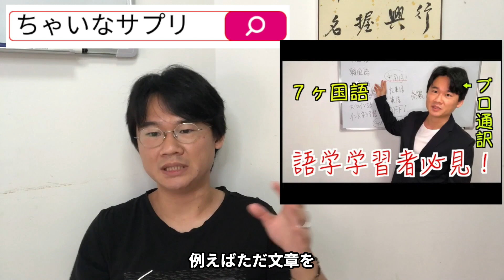『勉強した気』は危険！効果的な語学学習法とは？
【チャプター】
0:00 養老孟司さんのはなし
1:35 中国語の勉強に応用して
2:38 よくあるやり方
3:22  体験談
4:16 中国語勉強中のかたへ

７カ国語やって気づいた効果があった勉強法〜単語帳はつかわない

200単語で賞とった！その200単語を一挙大公開！作文原文&日本語訳&音声つき

中国語１万字多読マラソン【HSK４級レベル】～500文字×20編～
（※Kindleでは無料で出版することができないので最低金額の99円として出しています。）